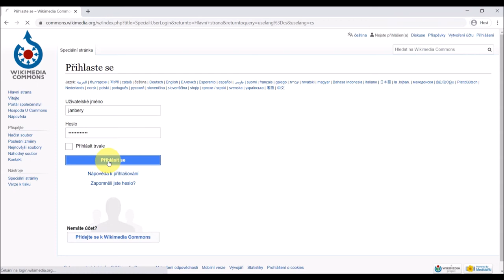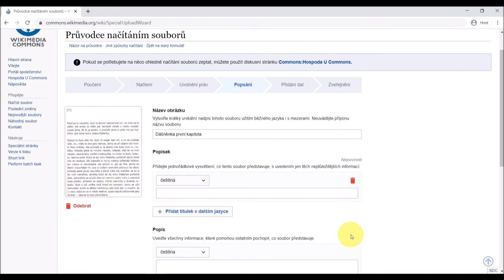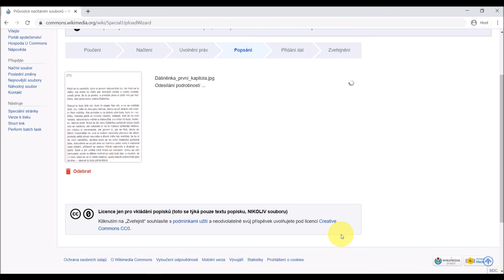Nahrání volného díla | Průvodce vkládáním obrázků | Wikimedia Česká republika